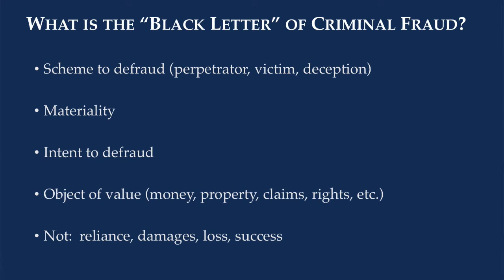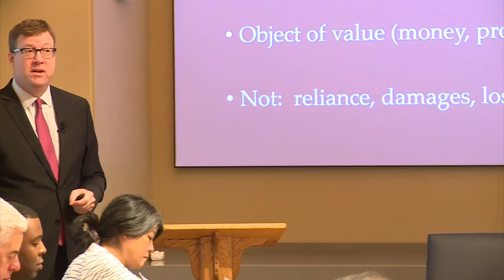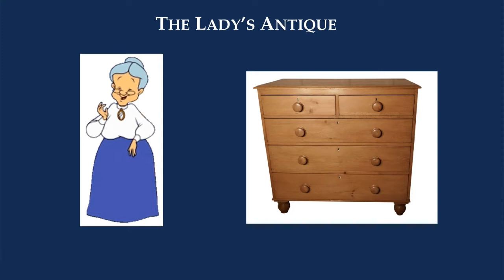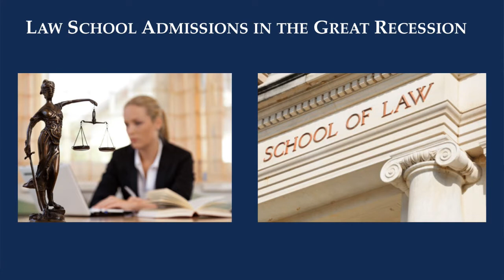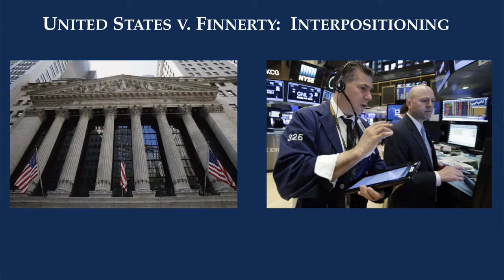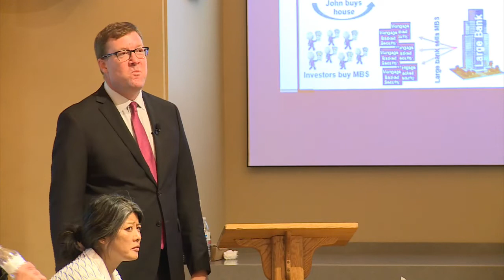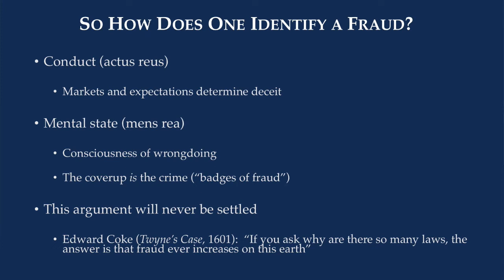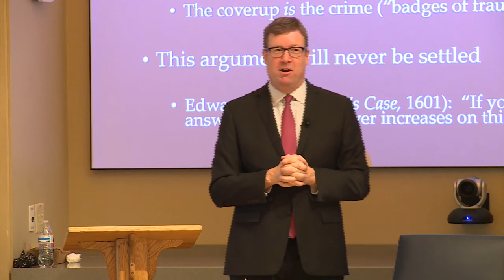Duke Law Live: What is Fraud?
The Event begins at 12:15PM

Samuel M. Buell,
Bernard M. Fishman Professor of Law